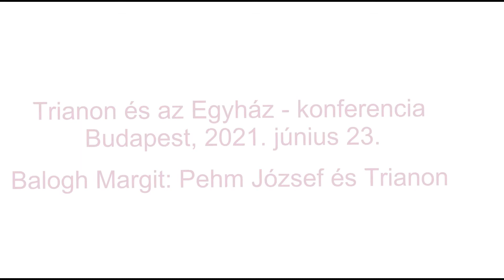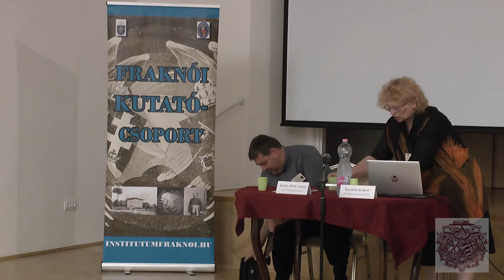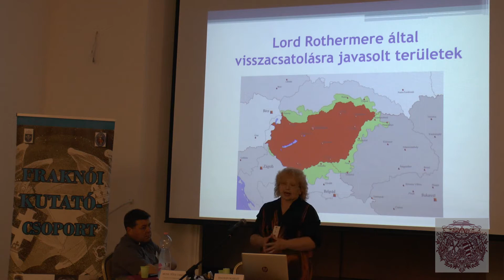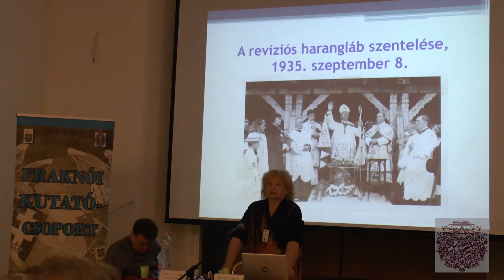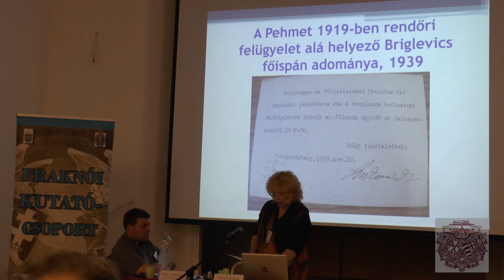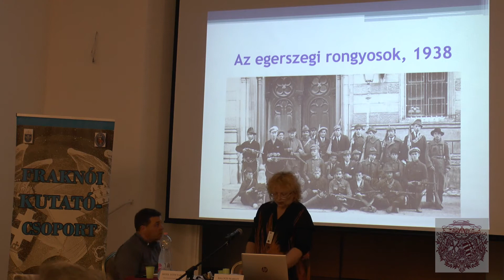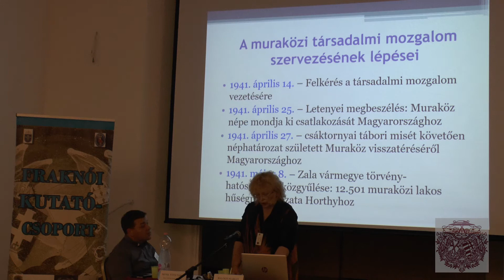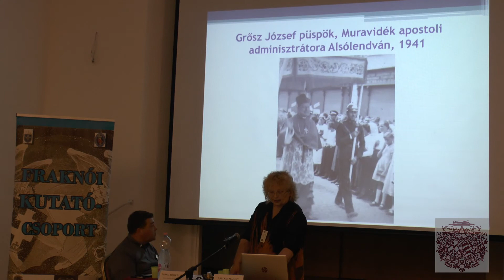Balogh Margit: Pehm József és Trianon - konferencia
2021. június 23-án Budapesten a Központi Szemináriumban rendezte meg a Fraknói Vilmos Római Történeti Kutatócsoport és a PPKE HTK Közép- és Újkori Egyháztörténeti Tanszék a Trianon és az Egyház című konferenciát.